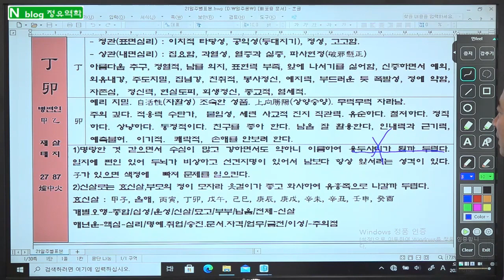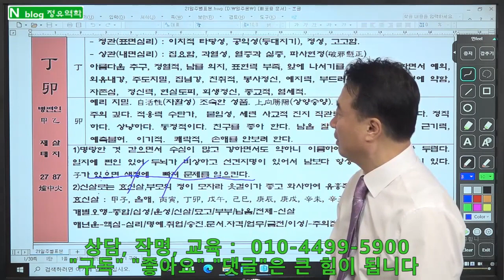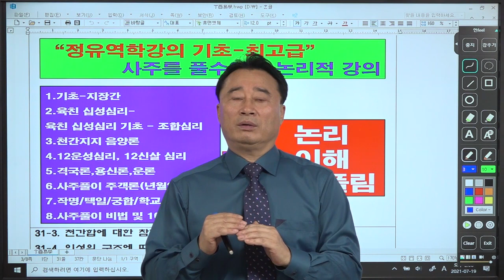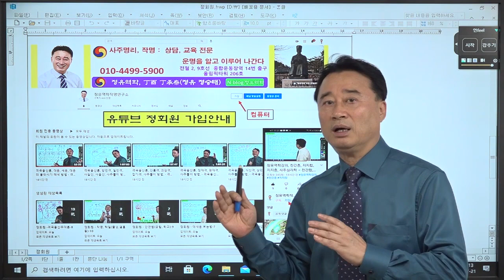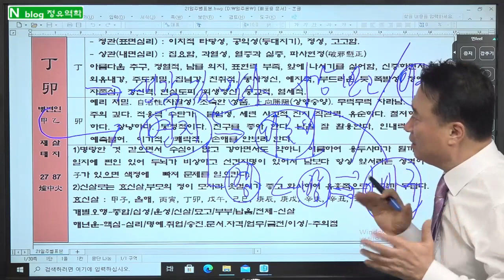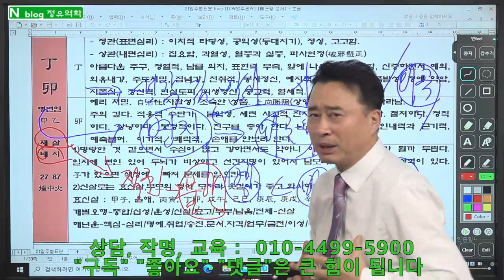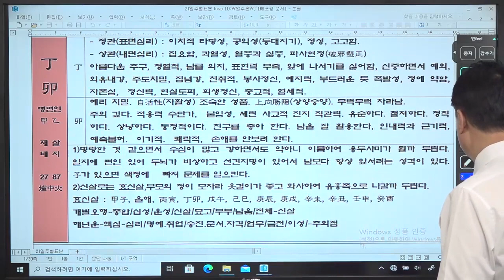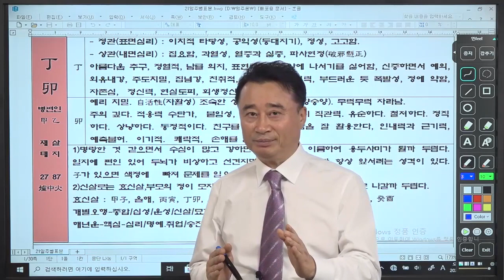비상한 선견지명, 존경 받는 대학자, 정묘일주, 일주론, 60갑자일주론, 정유역학강의, 명리기초, 사주심리학, : 정묘일주 : 정유역학강의.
1.  일반사주           10만원,     (추가 1명당 5만원, 예시: 2인은 15만원,  3인은 20만원)
2.  궁합인연           15만원,     (추가 1명당 5만원, 예시: 상대가 2명이면 20만원)

3.  학생, 적성, 진학상담  10만원,    적성 대학 진학 상담 및 학생별 맞춤 공부 방법을  제시
4.  작    명,             30만원,   사주를 정확히 해석 풀이 하여 재물복, 명예, 왕따해결 등 사주에 맞는 이름

5.  택    일,             30만원,   발전가능 및 가족 조상관계 연결 조화가 되도록 택일
6.  상    속,             50만원,   사주와 연결하여 상속, 증여 관련 법적 내용과 상속에 유리한 입지가 될 수 있도록 상담

7.  선거출마,       100만원,    상대 출마자 사주를 아는 경우 더욱 정확하게 상담
8,  특별상담,         20만원,   - 명리철학 공부하는 학생만 가능 - 내사주의 원리 및 내사주로 공부하듯 설명 – 학문발전에 큰 도움이 됩니다

1. 상담방법 : 예약제- 문자로 예약 주시면 상담 일정 문자로 답변 드림.
2. 입금후 입금자 성함과 상담 예정자 사주와 상담내용 문자로 알려 주십시오.
3. 강의 상담, 공부시간 중에는 전화를 받지 못하니 예약은 문자로 부탁드립 니다.
전화상담, 방문상담 시간 동일 ; 상담 시간 : 1인 50분정도
● 주소 : 서울특별시 송파구 올림픽로88, 올림픽타워 제2층 제206호(정유역학)

1. 기초-지장간,                                           30만원
2. 십성심리,                                                30만원
3. 천간지지물상론 및 일간 희기론,         30만원
4. 12운성/12신살,                                      30만원
5. 풀이비법/100선/신살,                          30만원
6. 대세운법/인연법/학교진학/작명,       30만원
7. 격국론 주객론,                                       40만원